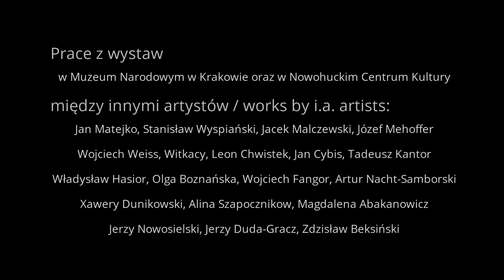Polska sztuka w Krakowie / Polish art in Kraków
Wybiórczy przegląd prac polskich artystów znajdujących się w stałej ekspozycji Muzeum Narodowego w Krakowie (od Matejki do Nowosielskiego) oraz pokazywanych w Nowohuckim Centrum Kultury (Jerzy Duda-Gracz, Zdzisław Beksiński).
A selective preview of works by Polish artists included in the permanent exhibition of the National Museum in Krakow (from Matejko to Nowosielski) and shown at the Nowa Huta Cultural Center (Jerzy Duda-Gracz, Zdzisław Beksiński).